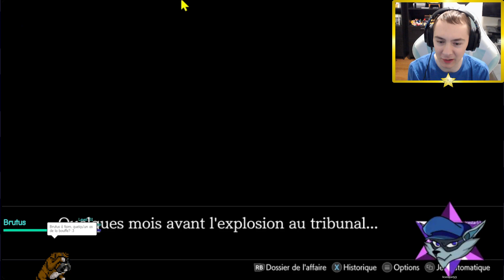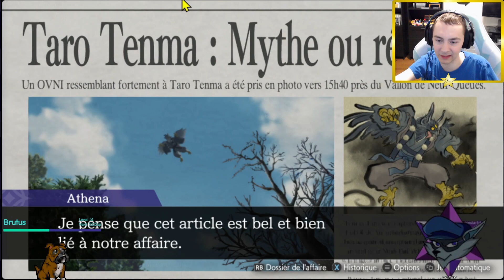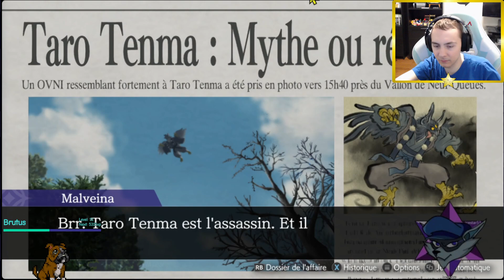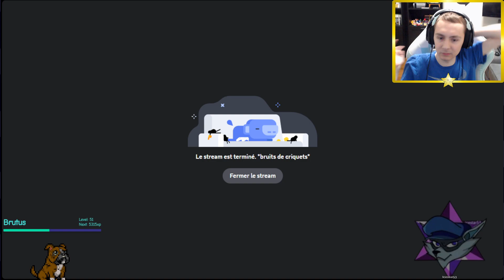Une histoire de yokai? | Apollo Justice: Ace Attorney Trilogy feat. @icestar53 #13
Rediffusion de let's play sur Apollo Justice: Ace Attorney Trilogy -- Watch live